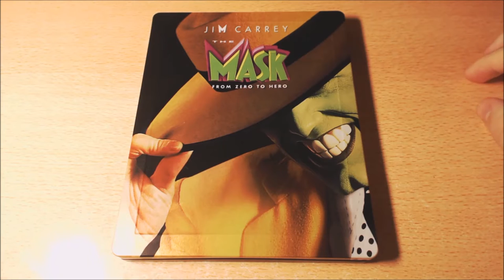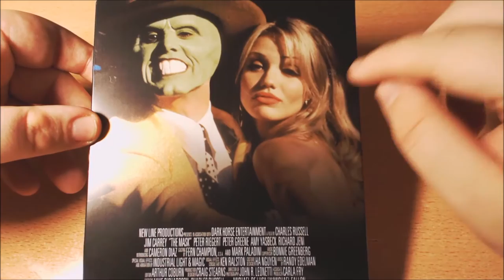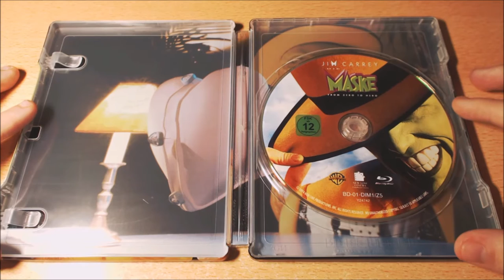UNBOX - La Máscara (Steelbook) + Replica.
TITULO: UNBOX - La Máscara (Steelbook) + Replica.